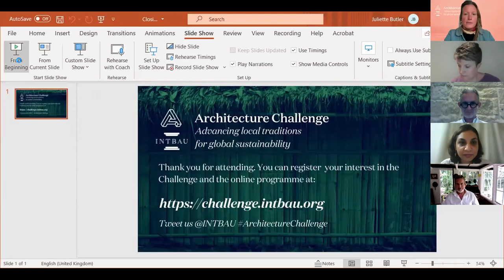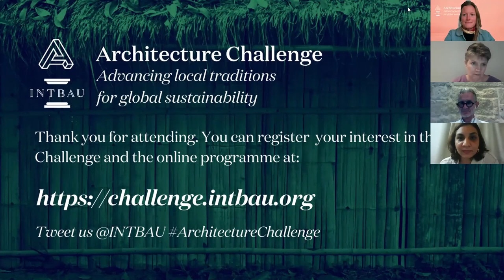INTBAU Architecture Challenge Session 3: Difficult Questions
The third webinar in the Architecture Challenge programme focuses on unpicking some of the difficult questions that come hand-in-hand with any discussion of the future sustainability of the built environment.

In this session our speakers Andrew Coates, Jane Anderson, Rebecca Reubens and Dr Hans Friederich answer some tough questions, giving their thoughts and perspectives on issues such as what ‘better building’ should mean, what it could look like, and what currently makes it complicated or impossible in many contexts around the world.